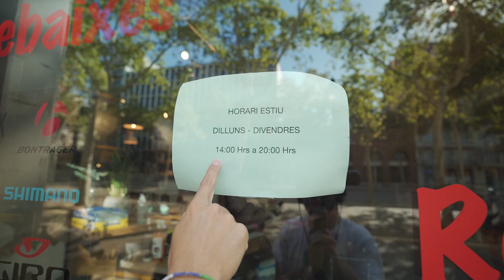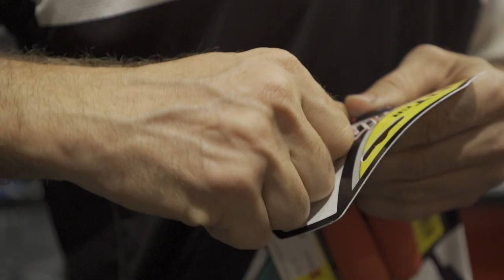TUNEANDO 2 BICIS para ALPS EPIC | Valentí Sanjuan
Las 2 bicis de montaña que nos llevamos para competir en Alps Epic, carrera de Mountain Bike en los Alpes Franceses. Ajustando manillar, cambios, tija telescópica, frenos... rígida o doble para los 3.000 de desnivel de cada etapa?